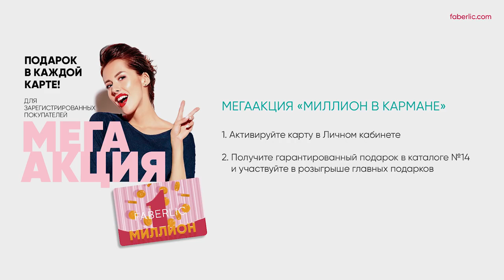Видеопрезентация 14 каталога Фаберлик 2019г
Видиопрезентация 14 каталога Фаберлик 2019г.